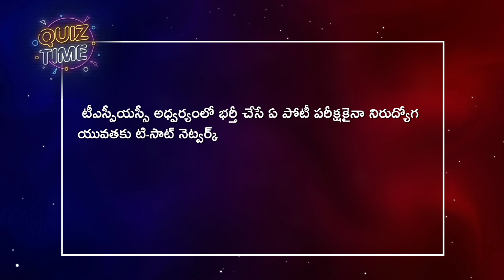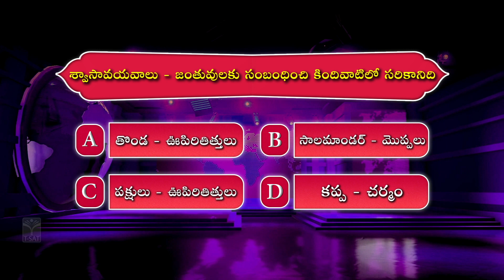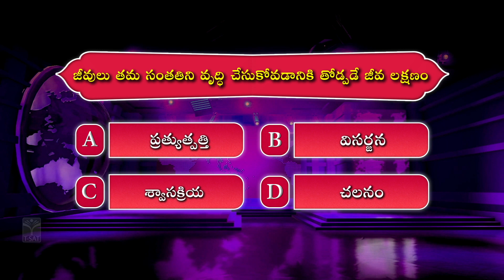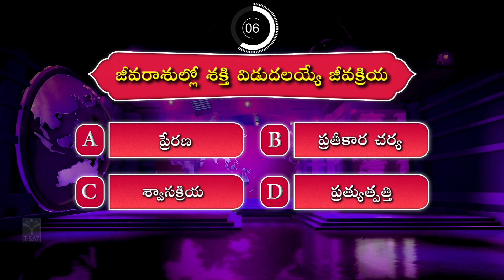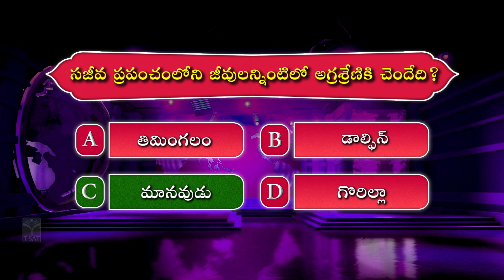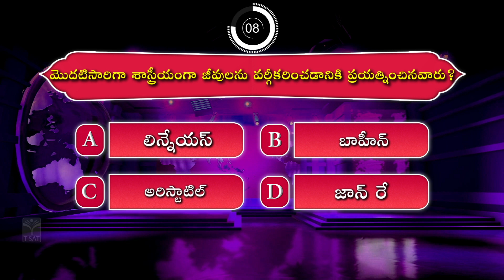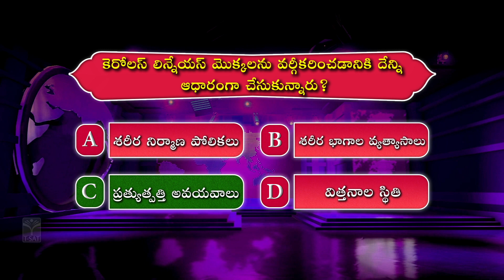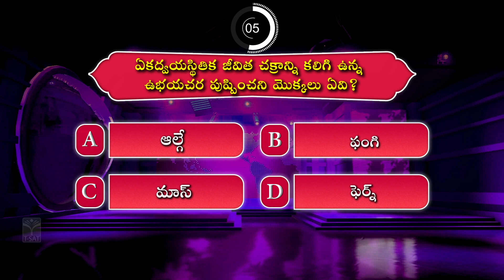TSPSC Group - 4 Exam | Quiz (Episode - 15) | Important FAQ's and MCQ's For Competitive Exams | T-SAT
Important general studies questions

group 4 exam preparations
group 4 exam preparation syllabus
tspsc exam syllabus
tspsc exam schedules
group 4 exam dates
group 4 syllabus
general studies important topics for group 4

• మొక్కల్లో జీవితకాలమంతా కనిపించి కొద్దికాలానికి నిలిచిపోయే జీవ లక్షణం
• మొక్కలు ప్రదర్శించని జీవ లక్షణం
• మొక్కలు ఆహారాన్ని తయారు చేసుకోవడానికి కావాల్సిన ముడి పదార్థాలు
• శ్వాసావయవాలు - జంతువులకు సంబంధించి కిందివాటిలో సరికానిది
• వ్యర్థాలను తమ రక్షణ కోసం వినియోగించుకునేవి
• జీవులు ఏ జీవ లక్షణాన్ని ప్రదర్శించకపోతే వాటి జాతి అంతరిస్తుంది
• అత్తిపత్తి మొక్కను ముట్టుకోగానే అది ముడుచుకుపోవడం అనేది
• జీవులు తమ సంతతిని వృద్ధి చేసుకోవడానికి తోడ్పడే జీవ లక్షణం
• కిందివాటిలో జీవులను నిర్వచించే ఒక లక్షణం
• రాము రాత్రి సమయంలో లైట్ వేయగానే బొద్దింక చీకటి ప్రదేశంలోకి వెళ్లడాన్ని గమనించాడు. అయితే బొద్దింక చూపిన లక్షణం ఏది
• కిందివాటిలో మొక్కలకు లేని లక్షణం
• జీవరాశుల్లో శక్తి విడుదలయ్యే జీవక్రియ
• ఒక విద్యార్థి తన పాఠశాల పరిసరాల్లో ఉన్న నత్తను తాకగానే అది ముడుచుకుపోవడాన్ని గమనించాడు. దీనిలో నత్త ప్రదర్శించిన సజీవ లక్షణం
• కిందివాటిలో ప్రతీకార చర్యలకు సంబంధించినవి
• ప్రపంచంలో కెల్లా అతి చిన్న జీవరాశులు
• సజీవ ప్రపంచంలోని జీవులన్నింటిలో అగ్రశ్రేణికి చెందేది
• కిందివాటిలో ఆల్గే జాతికి చెందిన మొక్క
• జంతువుల్లో ఆధారాన్ని అంటిపెట్టుకుని ఉండే జీవులు
• కిందివాటిలో ఏకకణ జీవి
• గుడ్లను పెట్టే క్షీరదం
• మొదటిసారిగా శాస్త్రీయంగా జీవులను వర్గీకరించడానికి ప్రయత్నించినవారు
• కిందివాటిలో వర్గీకరణ శాస్త్రం ఉపయోగం కానిది
• జీవుల మధ్య ఉన్న పోలికలు,తేడాల ఆధారంగా చిన్న చిన్న సమూహాలుగా చేయడం గురించి అధ్యయనం చేసే శాస్త్రం
• కెరోలస్ లిన్నేయస్ మొక్కలను వర్గీకరించడానికి దేన్ని ఆధారంగా చేసుకున్నారు
• క్రిప్టోగామ్స్  కు చెందనివి
• లిన్నేయస్ వేర్లు,కాండం,పత్రాలు కలిగి ఉండని ఆకుపచ్చ రంగున్న స్వయంపోషకాలను ఏ తరగతిలో చేర్చారు
• కుళ్లుతున్న పదార్థాలపై పెరిగే తెల్లటి దారాల లాంటి జీవులు
• ఏకద్వయస్థితిక జీవిత చక్రాన్ని కలిగి ఉన్న ఉభయచర పుష్పించని మొక్కలు ఏవి
• హరిత రహిత పరపోషక థాలోఫైట్ లు ఏవి

T-SAT Network Digital Classes are Now Available on Following Platforms:

👉Install T-SAT App:
1. For Android Users: Play Store
2. For Apple Users: AppStore